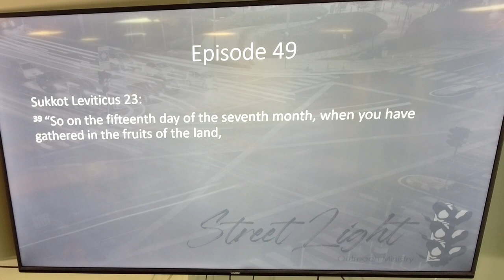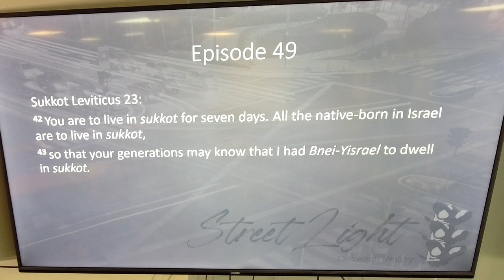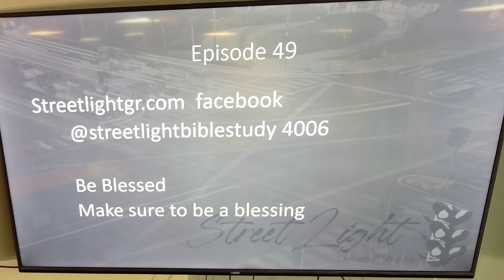Jesus Shorts ep 49